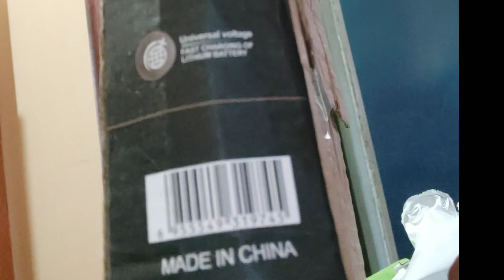Trimmer for men | প্রফেশনাল হেয়ার ক্লিপার | Hair Clipper | sharp cut | Smooth Haircut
প্রফেশনাল হেয়ার ক্লিপার | Professional Hair Clipper | sharp cut | Smooth Haircut | Clear Scale